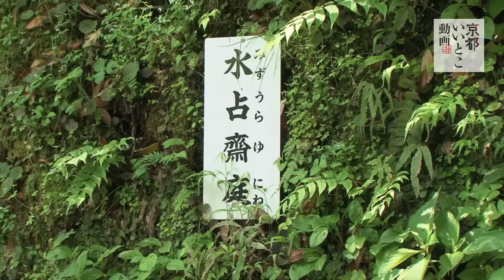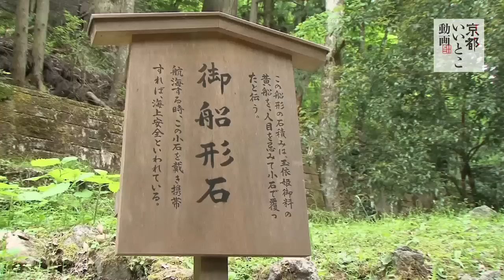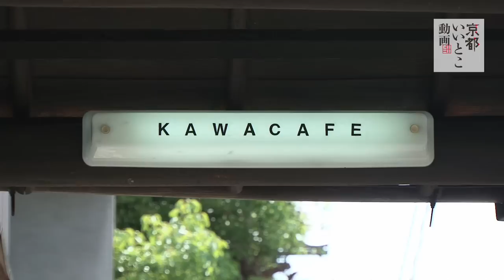Eight scenes of the Kamo river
KYOTO SHORT TRIP
Kamo river

The Kamo river has been flowing through the central part of Kyoto for all of its long history and it has always evoked various memories in people's minds, whether you are Kyotoites or tourists. This time, we introduce you various charms of the Kamo river from eight different points of views. When you walk around Kyoto, please pay attention to the Kamo river, too.